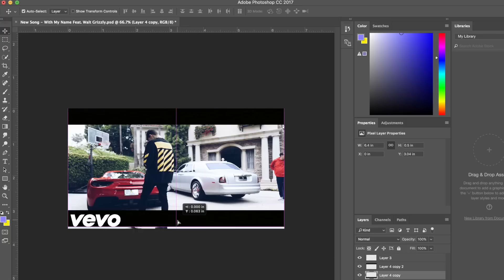New Song - With My Name Feat. Walt Grizzly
*this video is not connected with Vevo.